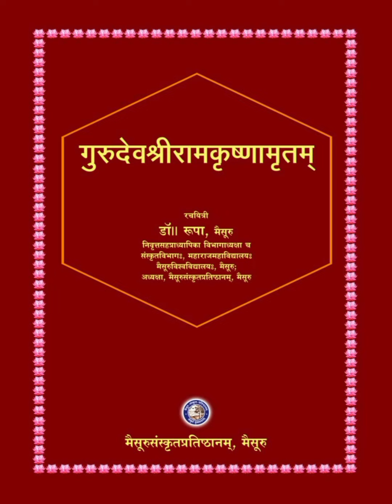Episode 857: Gurudeva Sri Ramakrishnamritam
Episode 857: Gospel of Sri Ramakrishna in Sanskrit